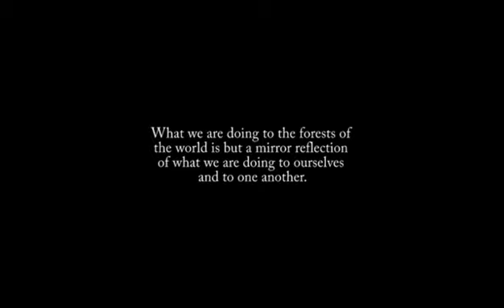Tribe of Gumrah I Narrated by Ahsan Syed I Bizon TV